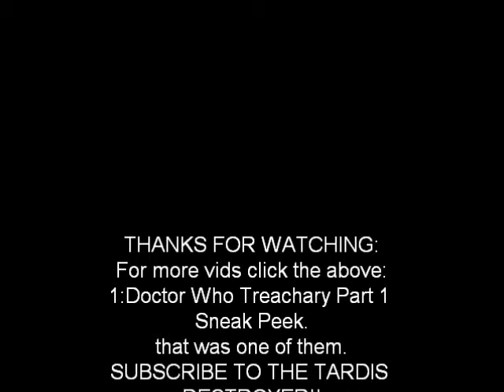My artwork by PandoricaThe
Some of my artwork-